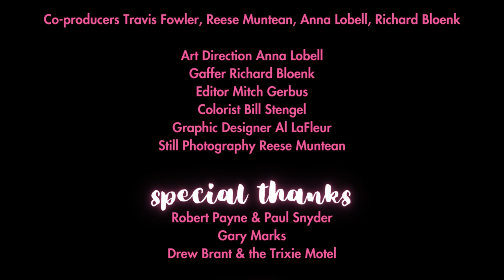KATHLEEN SMITH | I FORGIVE YOU BUT I’M STILL F*^*ING MAD | OFFICIAL MUSIC VIDEO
"I Forgive You But I’m Still F&*%ing Mad" by Kathleen Smith

Sign up for the mailing list & get goodies no one else gets

SONG CREDITS
Written, produced, played/sang & recorded by Kathleen Smith
Mixed by Paul Redel
Mastered by Amy Dragon

VIDEO CREDITS
Vision & Concept: Kathleen Smith

Directed by Travis Fowler

Produced by Kathleen Smith

Co-produced by Travis Fowler, Reese Muntean, Anna Lobell, Richard Bloenk

Art Direction : Anna Lobell
Gaffer : Richard Bloenk
Editor : Mitch Gerbus
Colorist : Bill Stengel
Graphic Designer : Al LaFleur
Still Photography : Reese Muntean

SPECIAL THANKS
Robert Payne & Paul Snyder
Gary Marks
Drew Brant & the Trixie Motel

Shot on location at the Trixie Motel in Palm Springs, CA.

LYRICS
I forgive you, but I'm still f*ing mad
I'm over it, but what you did was real bad
I forgive you, but it still f*ing hurts
We can move on, we can let go
but let's face it: we will never be like we were

I forgive you, but I hope you burn in hell
After all the s*** you pulled, I don't hope you're doin' well
I forgive you, but I don't need you in my life
I will move on, I will let go
but let's face it: I hope I don't see you around sometime

You tell me that I'm way too much
and I make it all about me.
But have you ever looked in the mirror?

I forgive you, and I'm still f*@ing mad
I'm mostly over it, even though you made me sad
I forgive you, and it still fu*^ing hurts
I've mostly moved on, I've mostly let go
and I'm facin' it: we will never be like we were.
We will never be like we were